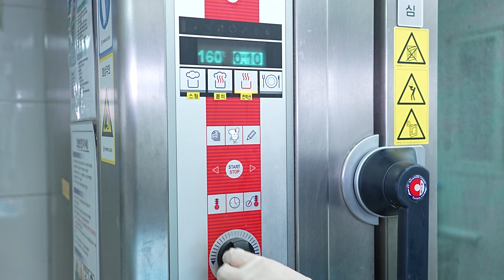[건강한 학교급식, 오븐 뚝딱] 10. 바다향 가득 고소한 파래전 _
바다향이 가득한 천연 영양덩어리! 파래를 이용한 고소한 파래전을 오븐에서 뚝딱! 초록 초록 파래전 한입에 쏘~옥 입안에 바다향이 가득합니다.

제주특별자치도교육청이 학교급식 조리현장의 오븐 요리 활성화로 조리종사자의 업무경감 및 산재예방뿐만 아니라 건강하고 맛있는 학교급식 제공을 위하여 제작한 교육영상입니다.
20가지 다양한 요리영상 온라인 컨텐츠 보급으로 실시간 검색·교육을 통한 조리종사자 대량조리 업무능력 향상 및 맛있는 급식 제공으로 학교급식 만족도 향상과 학생의 건강증진을 도모하고자 합니다.